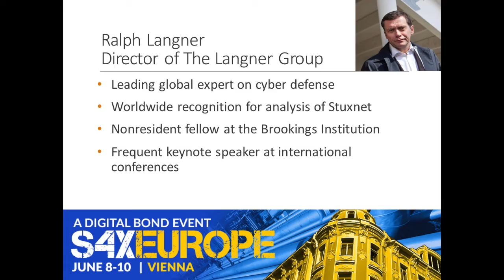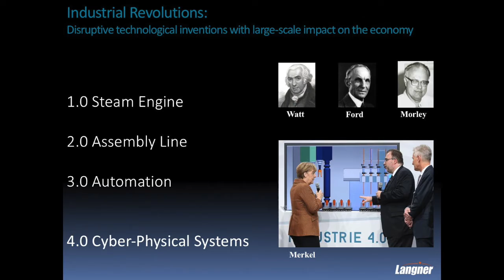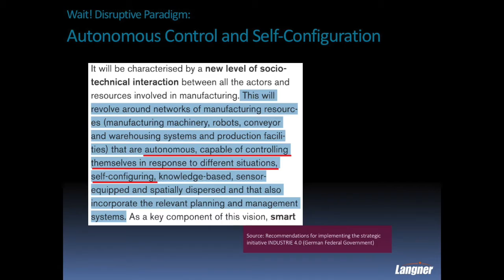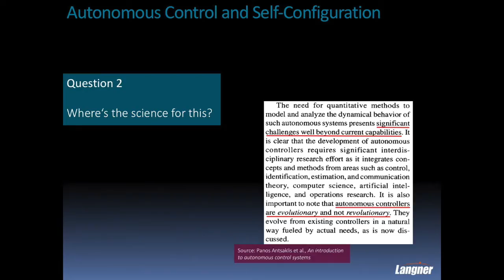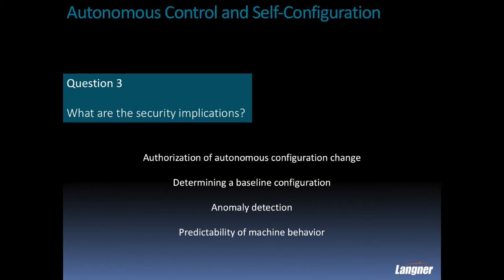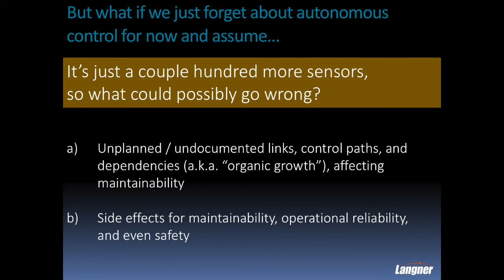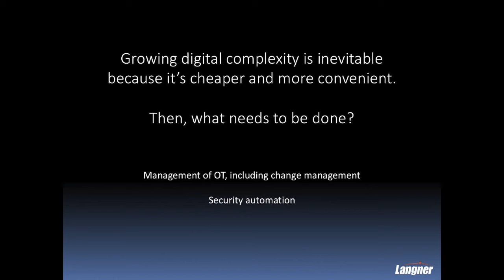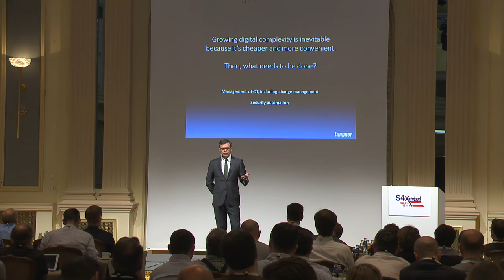Brave New Industrie 4 0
Is Industrie 4.0 actually the 4th Industrial Revolution as touted by it's many proponents. Ralph Langner tackles that question in this 20 minute video from S4xEurope.

Ralph looks back at the characteristics of the three previous industrial revolutions (Steam Engine, Assembly Line, and Automation) and finds these lacking or different in "Industrie 4.0". It's a provocative video that made the attendees think about Industrie 4.0 from a different perspective.